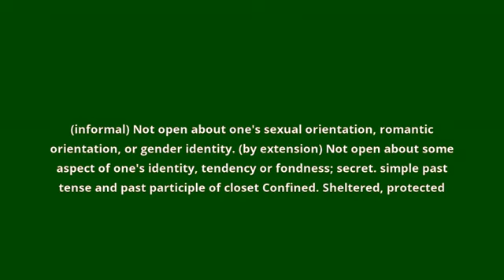what is the meaning of closeted